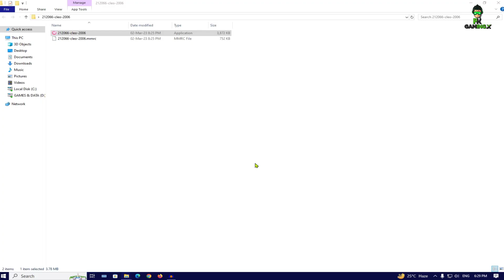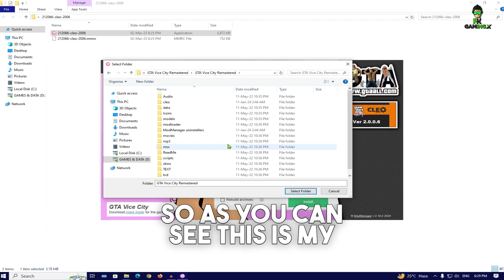How To Install Cheat Menu in GTA Vice City PC || GTA Vice City Cheat Menu Mod || 100% Working Proof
I'm not the creator of any of the mod listed below!

Note:
If You Have Any Issue About This Video,